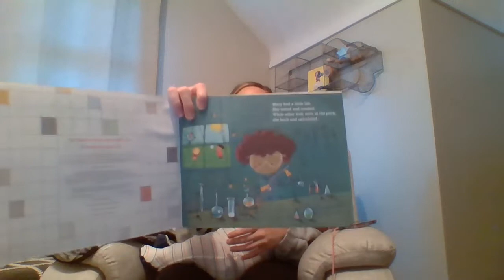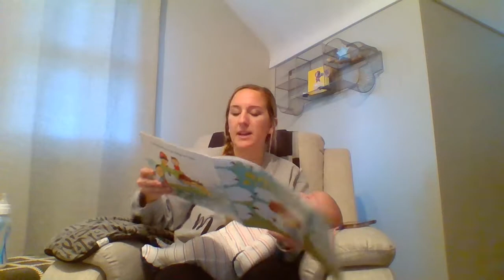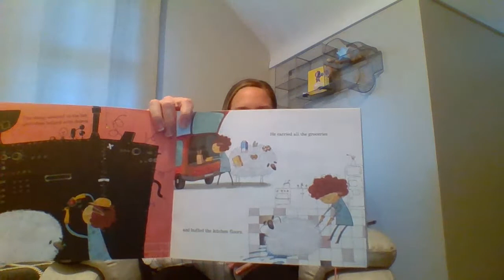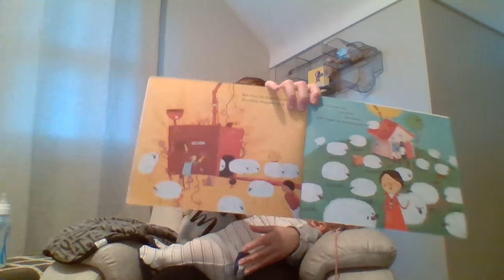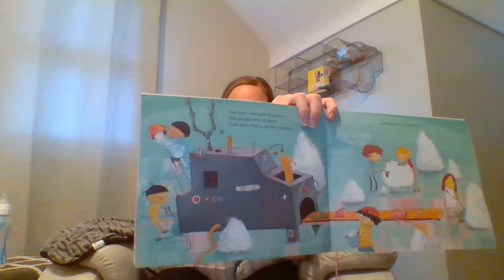Mrs. Wenger - Mary Had a Little Lab